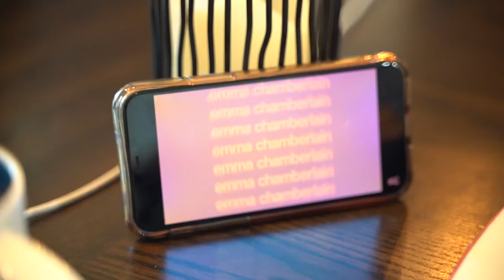HOW Westin Smith MET THE GOOGAN SQUAD (Jon B. LunkersTV FLAIR LAKE FORK GUY APBASSIN LOJO)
PURCHASE THE NEW YOTO WORM BAIT HERE!!

Shimano Stradic Ci4 Spinning reel

Shimano Zodias Spinning Rod